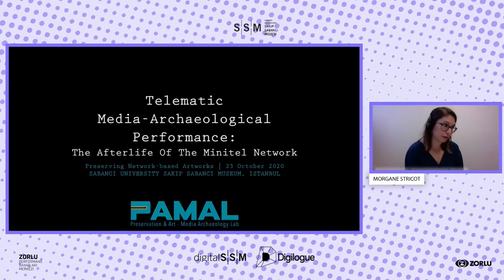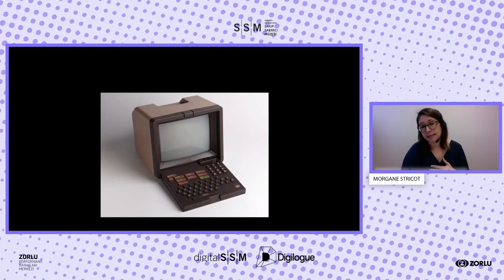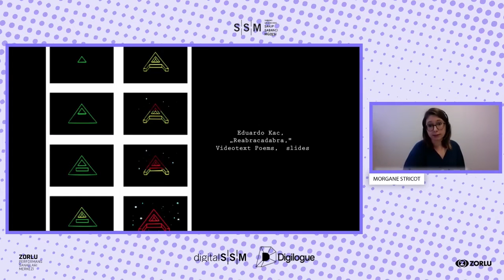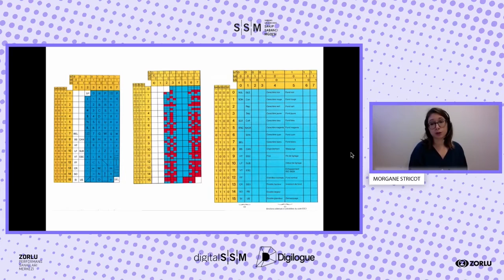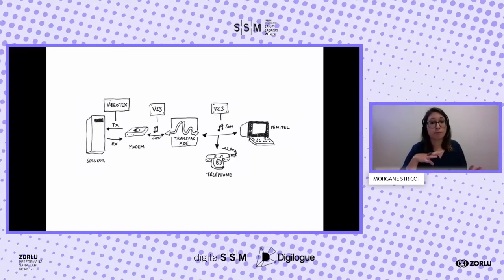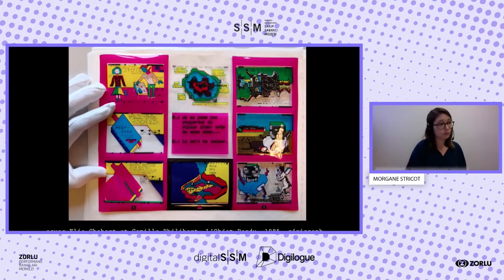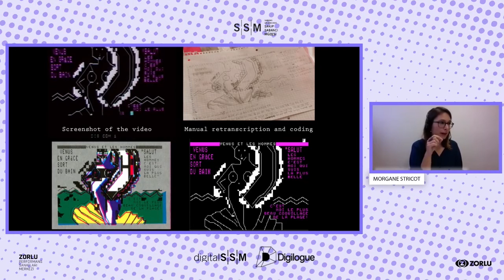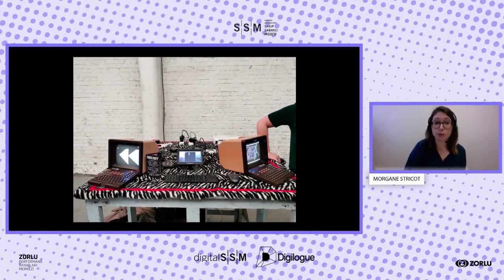Telematic Media-Archaeological Performance: The Afterlife Of The Minitel Network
Lecturer: PAMAL Group (Preservation & Art - Media Archaeology Lab)

This presentation is based on the article “The Afterlives of network based artworks”, and the performance presents the reconstruction of the Minitel network, almost 10 years after it disappeared in France. Minitel was, at the time, sort of an alternative to the Internet in France.